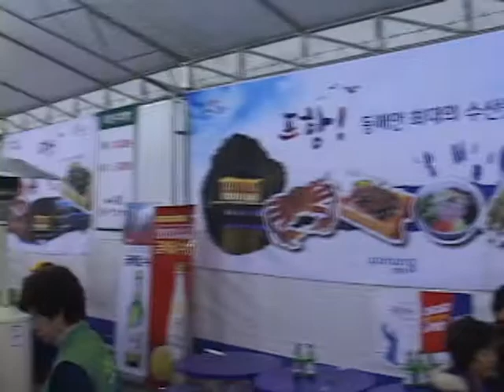2014포항구룡포과메기축제 (색소폰 강용철님 안동역 에서연주)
장소/포항영일대 북부해수욕장일원
일시/2014~12~30일편
주최/경북매일신문
색소폰강용철님 무대1편( 애창곡연주  안동역)